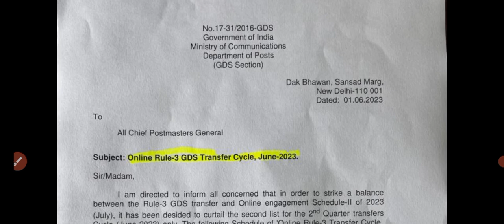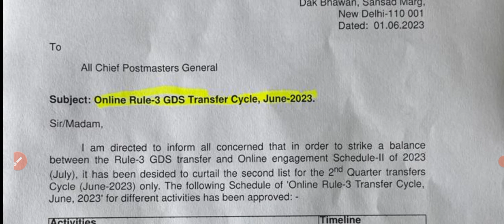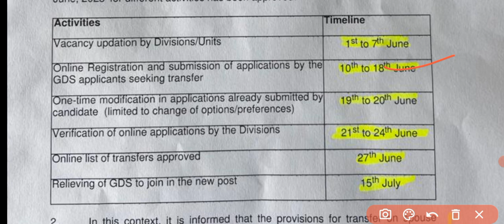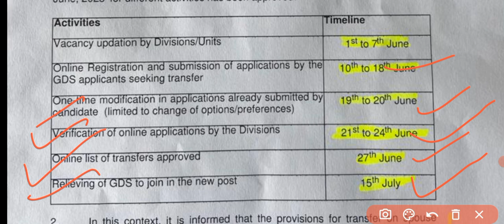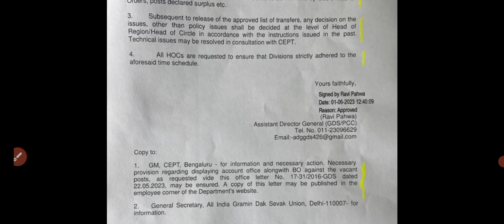GDS ONLINE TRANSFER JUNE-JULY 2023 || @Sejaldishawer @The Mask Girl ~ ART & CRAFT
GDS BPM ki training
GDS BPM traning letter
GDS BPM joining letter in Ludhiana
GDS BPM joining letter
GDS medical test
GDS medical process
GDS medical leave
GDS medical certificate
GDS medical facility
GDS mein medical kaise hota hai
post office GDS medical test
GDS media
GDS joining process
GDS joining time
GDS join or not
gds result Assam
GDS result uttarakhand
GDS result 2023 Assam
GDS result kaise check kare
GDS news latest
GDS result
GDS result 2023 Punjab
GDS result 2023 Tamil
GDS result 2023 Telugu
GDS result 2023 Delhi
GDS result update 2023
GDS result CUTOFF
GDS result uttarakhand 2023
GDS result up
GDS form fill up online 2023
GDS form fill kaise bhare
GDS form
GDS form edit kaise kare
GDS form Mai cgpa kaise bhare
GDS form correction
GDS form Mai correction kaise kare
GDS second merit list 2023
GDS second shortlist
GDS second list
GDS second shortlist 2023
GDS
GDS salary
GDS online application 2023
GDS kya hai
GDS post office vacancy 2023
GDS second list 2023
GDS second shortlist 2023 Bihar
GDS second shortlist 2023 Maharashtra
 GDS second shortlist 2023 Punjab
 GDS second shortlist 2023 Uttarakhand
GDS second shortlist 2023 Odisha
GDS second shortlist 2023 Uttar Pradesh
GDS second shortlist 2023 West Bengal
GDS second shortlist 2023 Tamil Nadu
GDS second shortlist 2023 Telangana
GDS second shortlist 2023 North East
GDS second shortlist 2023 Delhi
GDS second shortlist 2023 Madhya Pradesh
GDS 6th shortlist
GDS documents verification
GDS candidates documents verification
GDS 6th list
GDS joining 2023
GDS results October 2023

REGARDS
@Sejaldishawer @The Mask Girl ~ ART & CRAFT